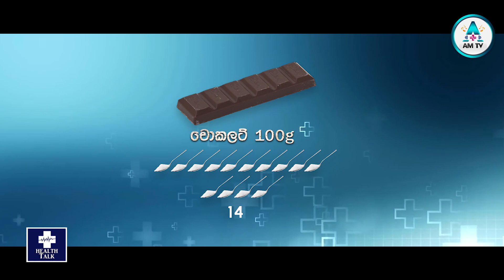දියවැඩියාව රෝගය සෑදීම වැලැක්වීමට සීනි භාවිතය අඩුකරමු Prevention Of Diabetes ( Healthy life style )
දියවැඩියාව තියෙන අය, දියවැඩියාව හදාගන්න කැමති නැති අය, මේ විදියට කෑම කන්න (Healthy Life Clinic )
3) අධි රැධිර පීඩනය ගැන මේ දේවල් ඔබ දැන සිටියාද ? High Blood Pressure ( සුව දිවි සායන )
HEALTH TALK 2 - Sugar / Blood sugar / Diabetes Mellitus
DIABETES MELLITUS
Diabetes mellitus (DM), commonly known as just diabetes, is a group of metabolic disorders characterized by a high blood sugar level over a prolonged period of time. Symptoms often include frequent urination, increased thirst and increased appetite. If left untreated, diabetes can cause many health complications. Acute complications can include diabetic ketoacidosis, hyperosmolar hyperglycemic state, or death.[3] Serious long-term complications include cardiovascular disease, stroke, chronic kidney disease, foot ulcers, damage to the nerves, damage to the eyes and cognitive impairment.